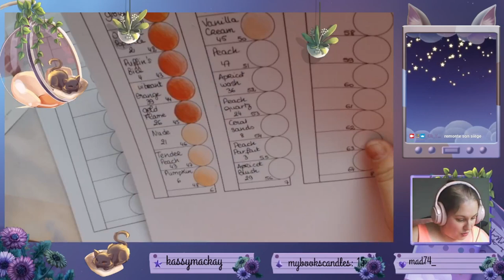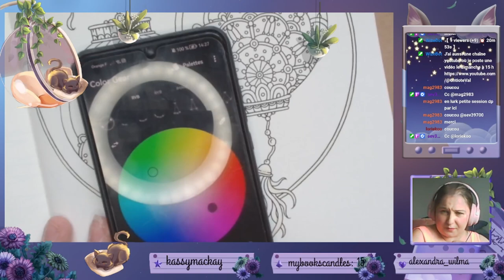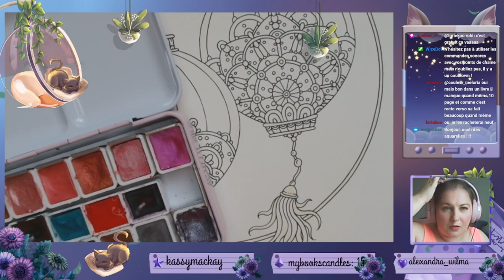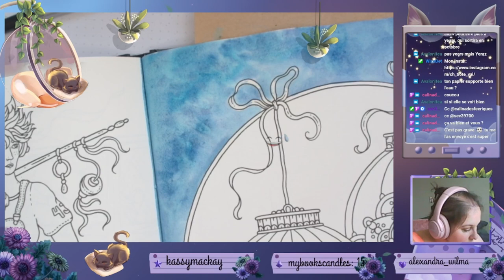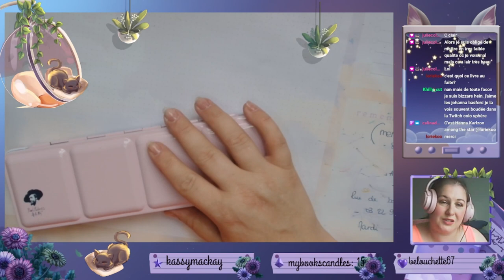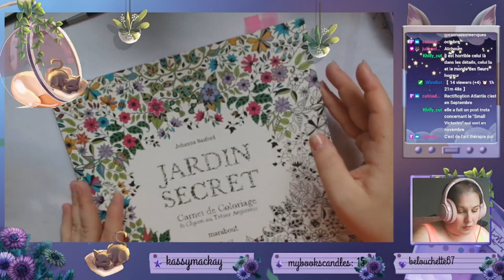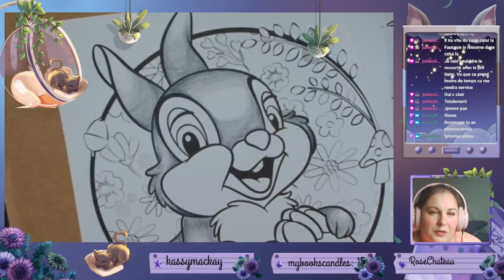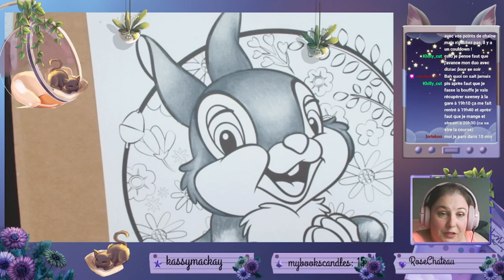Replay du 13 Juillet 2023